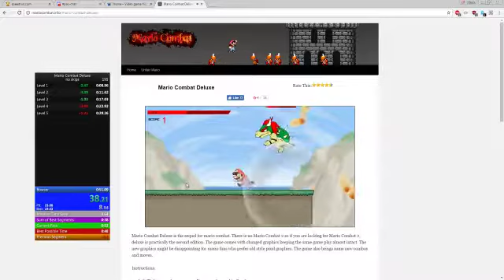Mario Combat Deluxe - Any% No Skips Speedrun in: 49.90